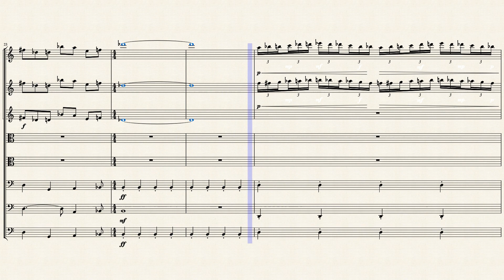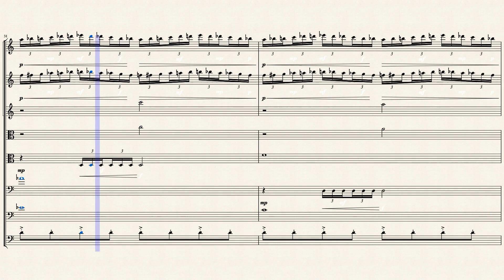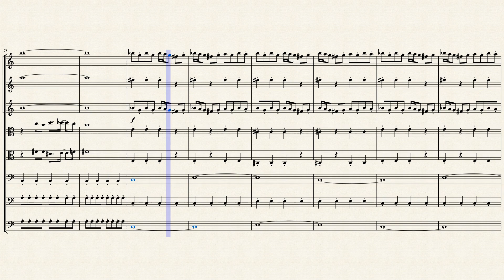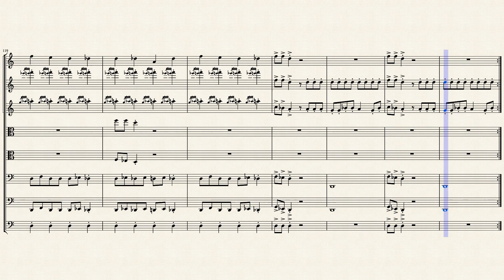One Winged Angel (From Final Fantasy VII) | Orchestral Arrangement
One Winged Angel from Final Fantasy VII arranged for String Orchestra. The original composition is by Nobuo Uematsu. Based on the arrangement by Fantasy Sheets.

When you become a Patreon, you gain a special role on the Discord, along with a special room, become a friend on my switch, and DJ access with the Discord role. Along with all of this, you get access to all the editable MuseScore files so you can create something of your own off of my work.

Because I create arrangements of work that is not originally my own, you may get copyright notices for using my content. I personally am ok with you using my content in your videos if it properly credits me, the original arranger, and the original composer, but please be aware that I do not get the final say on you using my work. Of course, you are allowed to use any of my original work, as long as it is credited.

This video is not safe to use in your own videos and streams.